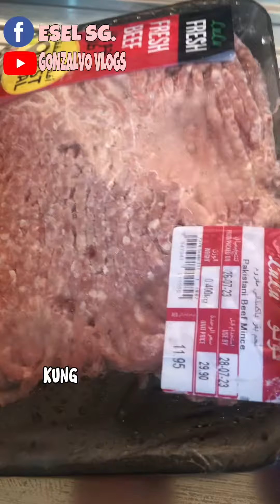Beef giniling recipe